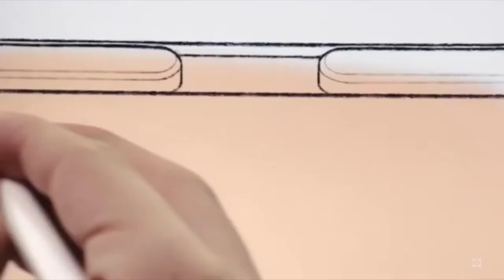Tutti i miei prodotti Apple!!!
Benvenuto nel canale di NIKOLAS